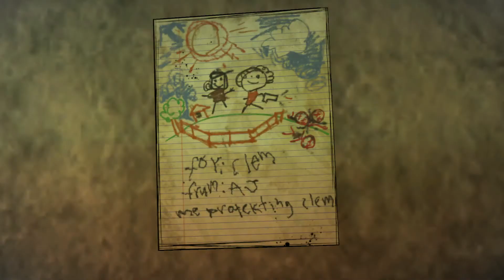The Walking Dead The Final Season №5